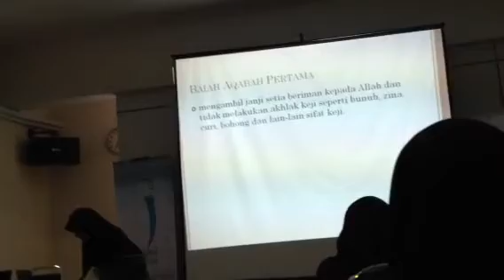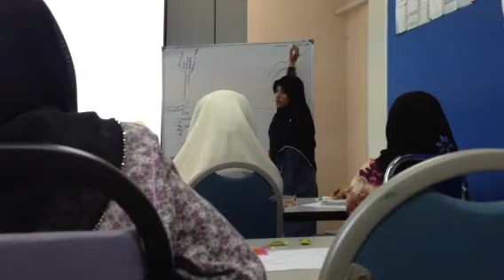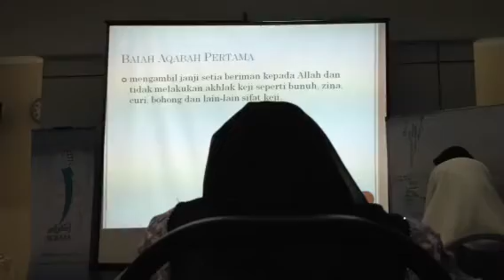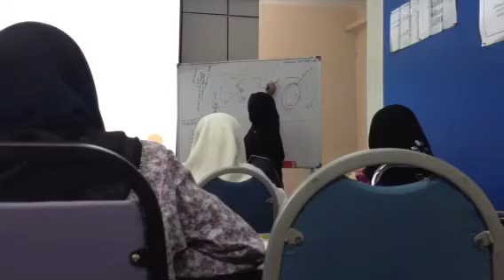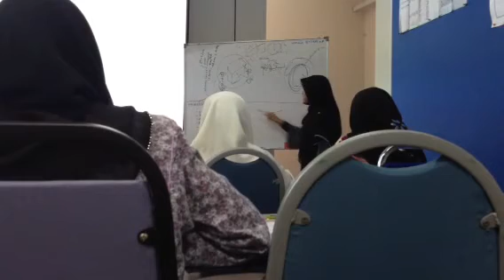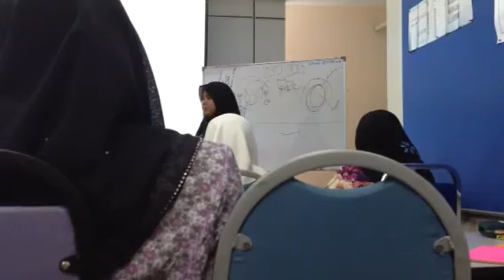ISK Belia - Part 5